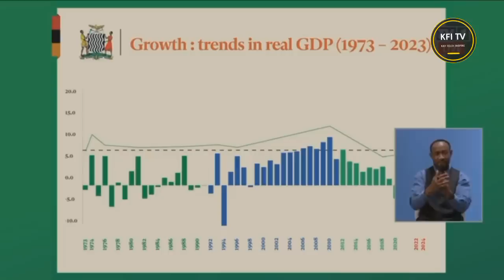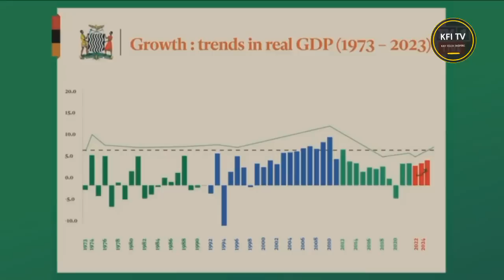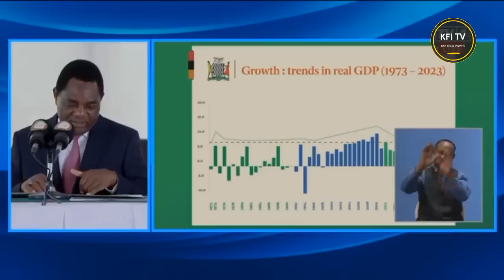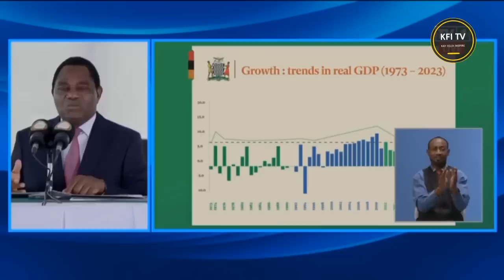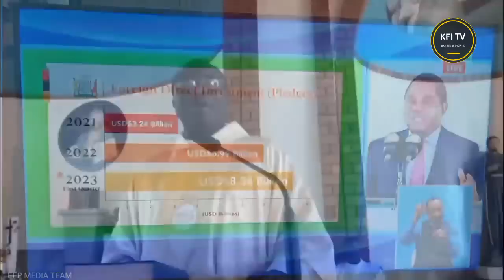How it started ~ GRAPHS , HH vs CATHOLIC PRIESTS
TRENDING : His Grace Archbishop Alick Banda asks; who is a Joker between a Priest and a liar?